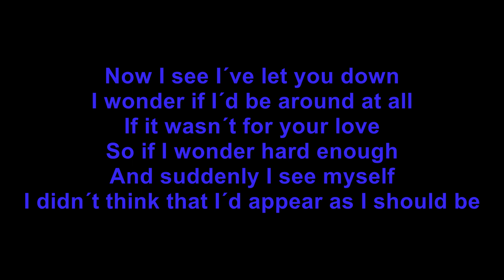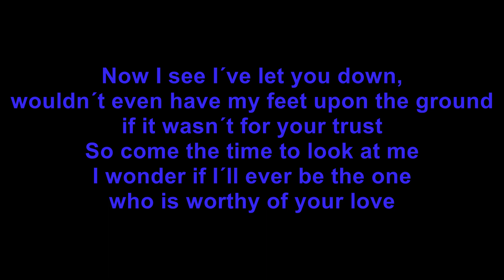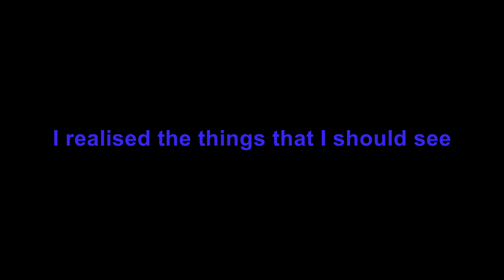New Looking Down at me Acoustic Version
Remis B Looking Down at Me Acoustic Version